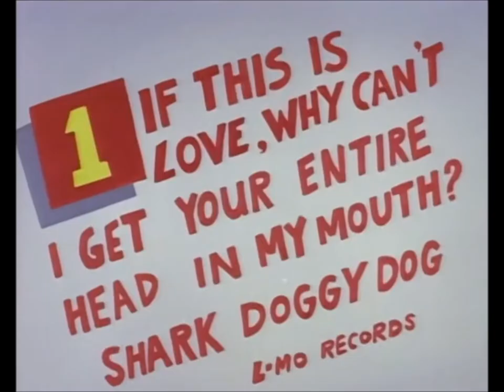"Shark Doggy Dog" Song (Eek! The Cat)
Now in full HD. Also known as "If This is Love, Why Can't I Get Your Entire Head in My Mouth?".